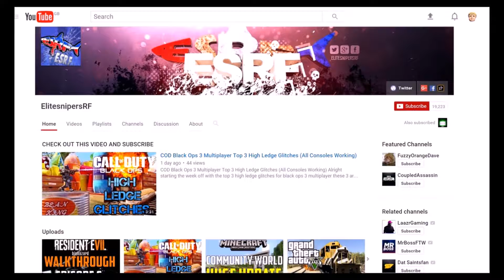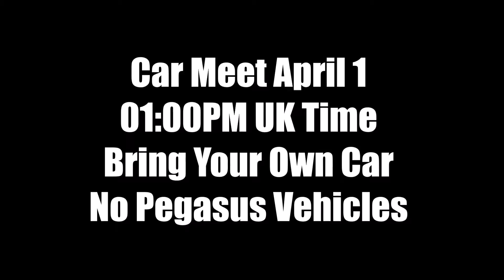GTA 5 Online CAR MEET Tomorrow APRIL 1ST 2017 All Vehicles Welcome No Pegasus Vehicles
GTA 5 Online CAR MEET Tomorrow APRIL 1ST 2017 All Vehicles Welcome No Pegasus Vehicles so as you can see by the title of this video we are hosting another car meet hopefully this one goes better than the last one where hardly anyone turned up last time

Team Members Of EliteSnipersRF
MrCaffiene82
Corey Is Crazy